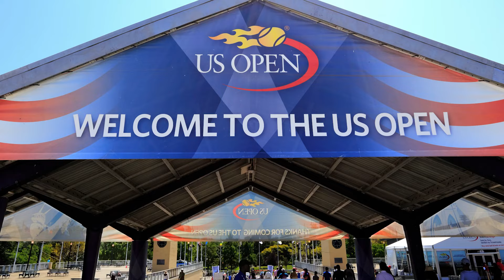Leander Paes: Inspired by Martina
Leander Paes grew up modeling his serve-and-volley style after one of tennis' all-time greats: Martina Navratilova. At the top of his doubles game, he was approached by the one and only Martina to team together.

The Class of 2024 will be inducted into the International Tennis Hall of Fame on Saturday, July 20 in Newport, Rhode Island. Learn more about Vijay Amritraj, Richard Evans and Leander Paes and Hall of Fame Weekend